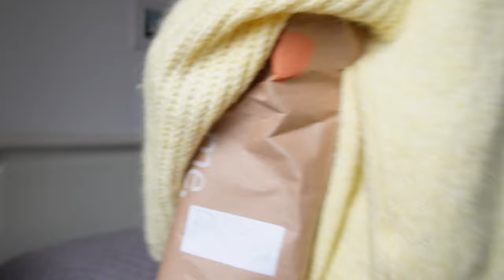HAUL ACQUISTI DELLA SETTIMANA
Ho fatto shopping e ho comprato anche tutti i must have per andare in montagna 🫶🏻